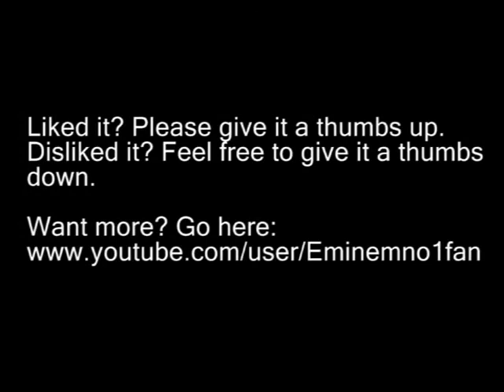Won't somebody PLEASE think of the children?!?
This is a pure one-taker, so occasionally, I misspeak or begin a sentence without ending it. If you either really prefer this approach for future philosophy videos or prefer me to edit them, *please* post your opinion, and I will see which is preferred.

I do not move my arms and gesture in this, as I've gotten some feedback about it being distracting. If you feel strongly about it either way, please let me know.